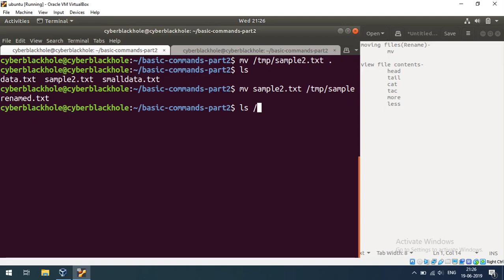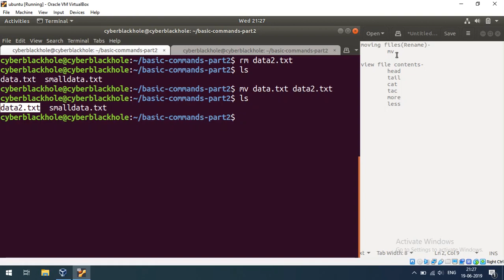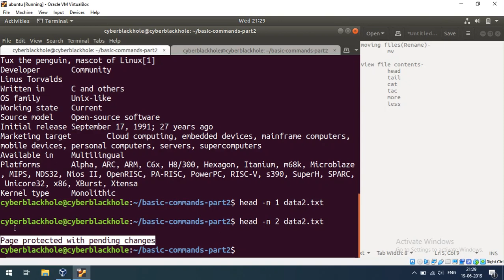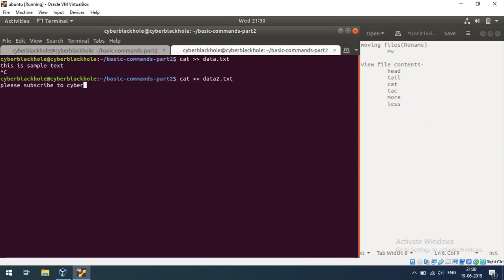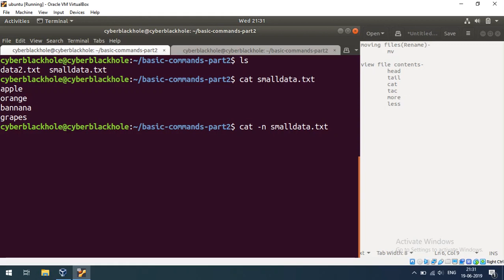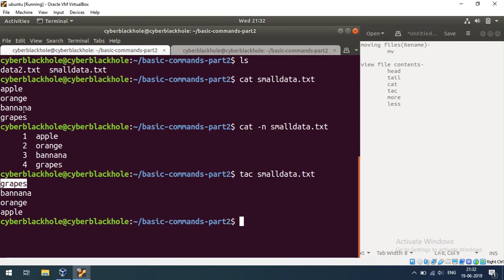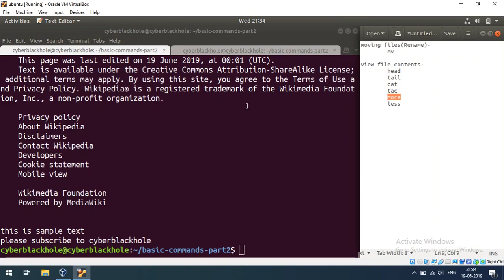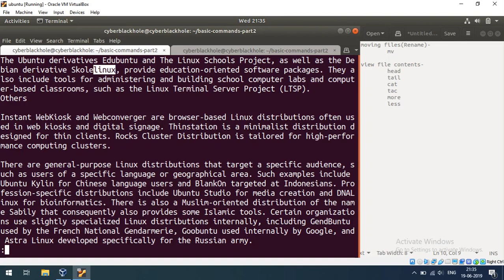Linux-E6 Basic Commands Part 2 | mv,head,tail,tac,more,less | Tamil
Chapters:
00:00 mv (move/rename files)
03:40 head
05:07 tail
07:28 cat
08:06 tac
09:01 more
10:41 less